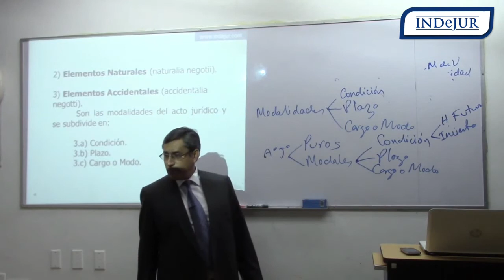INDeJUR - La condición en el acto jurídico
Contáctanos:
🏢 Ubícanos: Av. Aramburú 267, oficinas 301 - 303. San Isidro